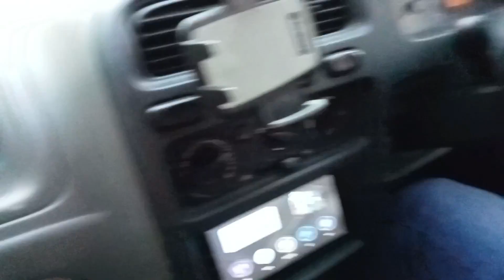आज माँ के घर || Pahadi Lifestyle Vlog || Anni Bhandari Vlogs